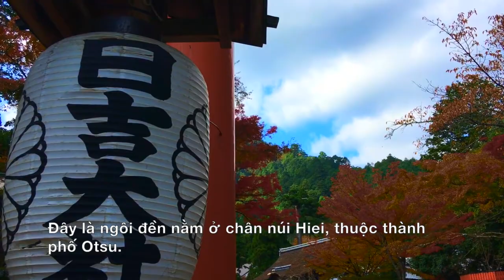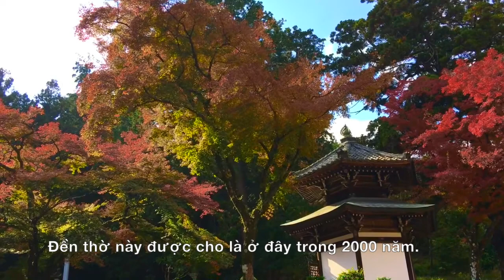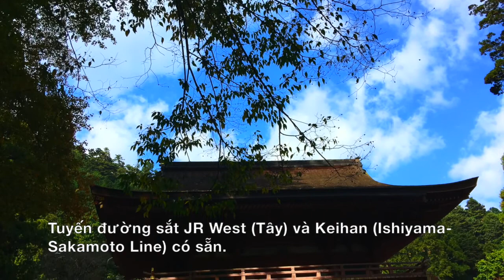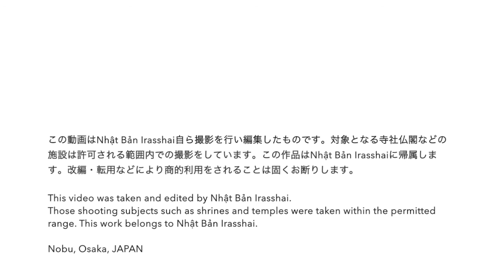Đền Hiyoshi-taisha, tỉnh Shiga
Đền thờ là thần bảo vệ của Kyoto (thủ đô 794-1868).
◆Main Channel : Nhật Bản Irasshai
We will introduce in depth the nature, culture and architecture of Japan (in Vietnamese).
◆Secondary channel : Japan The Real Far East
Japanese and English (Tiếng Nhật và tiếng Anh)